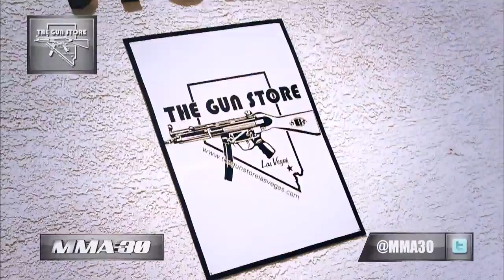MMA:30 Gun Store Challenge: Melvin Guillard Assassinates the Competition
MMA:30 joined UFC lightweight Melvin Guillard at The Gun Store in Las Vegas to have some fun outside of the cage. Guillard tried his hand at The Gun Store Challenge and had his sights set on taking out fellow challenger, Thiago Alves.